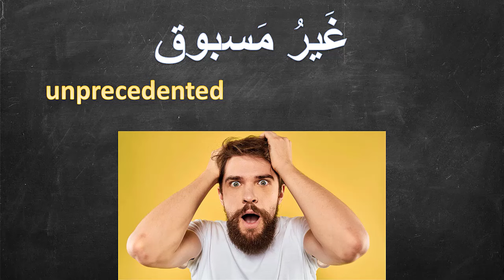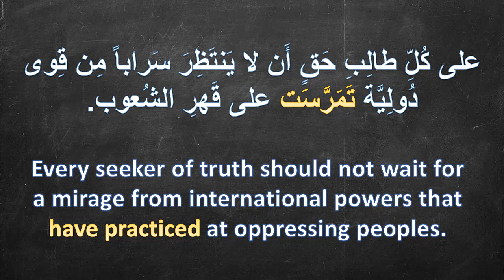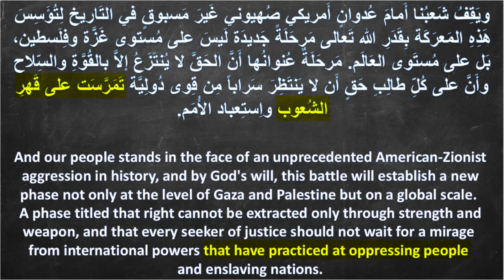Improve Arabic Speaking Skills | Arabic Speech Practice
In this video, you will learn a bunch of vocabulary words and sentences from a short Arabic video from a speech of "أبو عبيدة"...Enjoy

If you want to get my premium lesson designed to help you speak and write Arabic naively, the link is below.